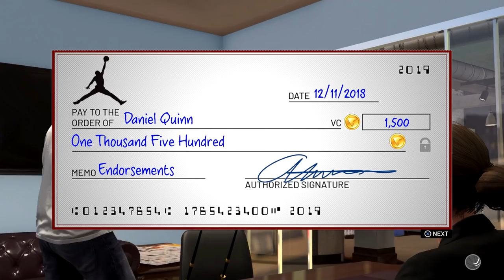NBA 2K19 - My Career - Let's Play - Part 41 - "Shameless Gatorade Promotion" | DanQ8000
"SHAMELESS GATORADE PROMOTION"
NBA 2K19
Let's Play - Part 41
With Commentary
PS4 Gameplay
1080p 60 FPS